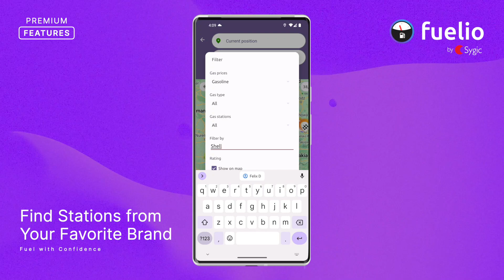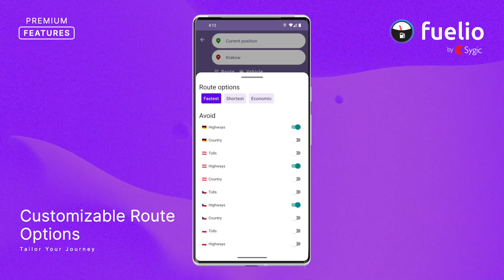Fuelio Pro - premium features, stations on the route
Discover what's new with Fuelio's Premium!

Planning your next journey has never been easier with our all-new Route Planning Tool. Now, you can see stations along your route with advanced filter options, access real-time fuel prices, and even check average prices on your path.

But that's not all! We'll also provide a comprehensive report for your planned route based on your vehicle's data. This includes distance, ETA, an expense report, total fuel needed, and our tailored stop recommendations.

We're committed to continually improving your Fuelio experience, and we promise that no existing features are being locked behind the premium upgrade. All your favorite features are still available as they always have been.

Upgrade to Fuelio Premium today for a more streamlined and personalized fuel tracking journey!